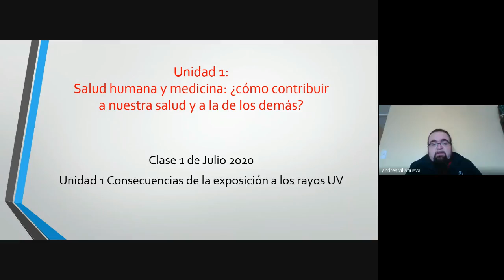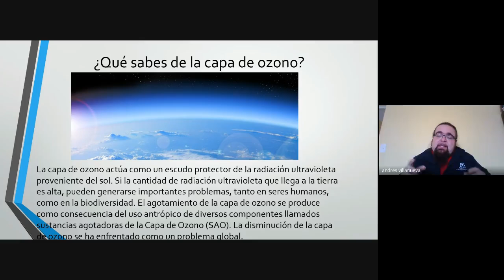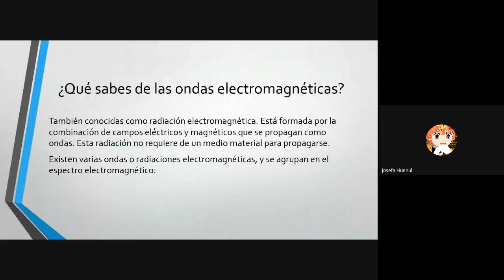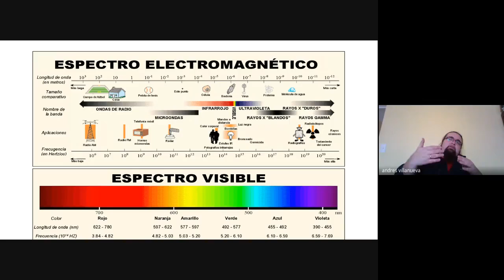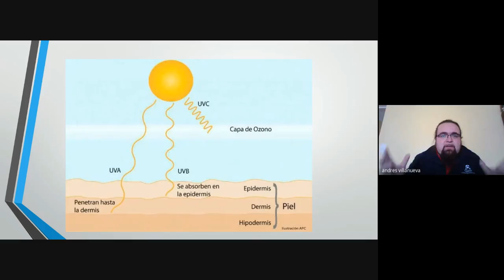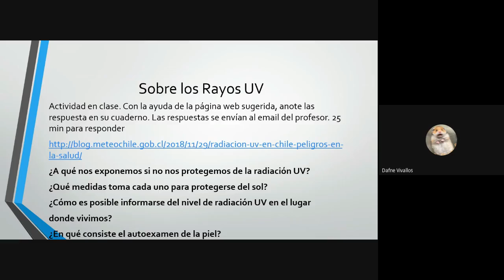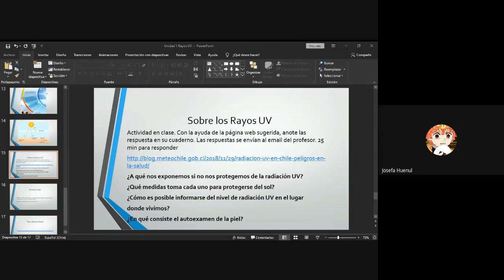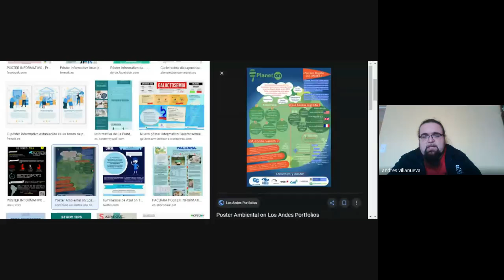Alex Salas Clase 9 10 III Medio Ciencias para la ciudadanía 01 07 2020